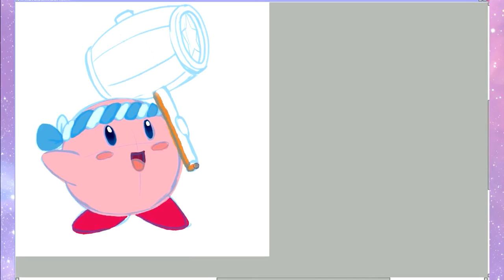Kirby hammer Speed Paint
Real Drawing Time: 45 mins

Tools Used:
All in paint Tool Sai